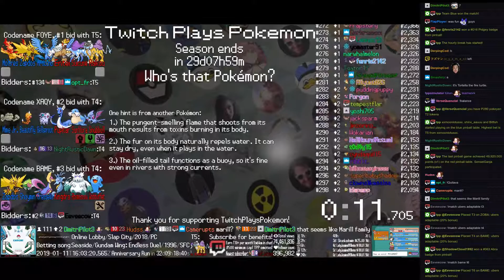Twitch Plays Pokémon Battle Revolution - Matches #141863 and #141864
#141863 [Blue: Ekans (Shed Skin), Magby (Special), Oddish (Special)] vs [Red: Qwilfish (Standard), Torchic (Special), Pachirisu (Standard)]

15:33 : #141864 [Blue: Cresselia (u-Wall), Shaymin (u-Defensive), Zapdos (u-BatonPass)] vs [Red: Kingdra (u-RainDance), Abomasnow (u-Defensive), Wobbuffet (u-Standard)]